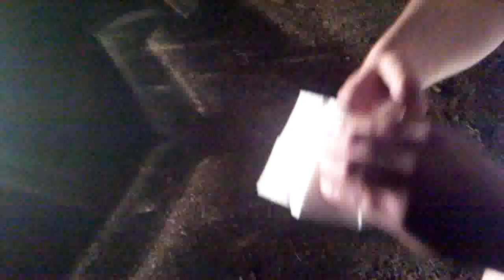Jak otevřít Toyotu kladivem :)